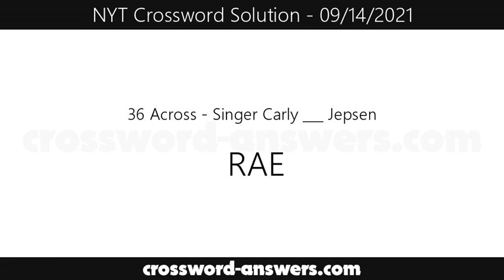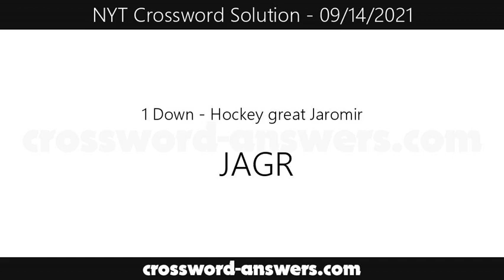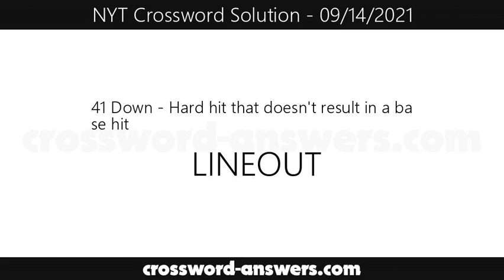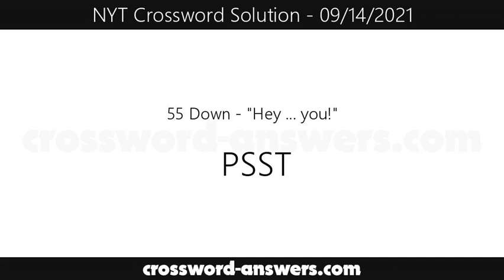New York Times Crossword Answers for Tuesday, September 14, 2021 ( 09/14/2021 )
The new york times crossword answers for the crossword published on Tuesday, September 14, 2021.